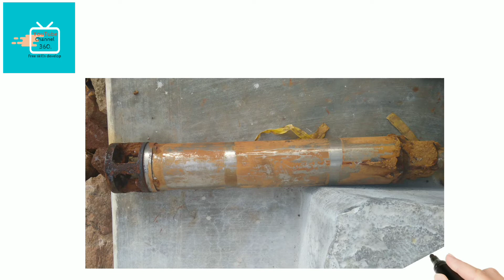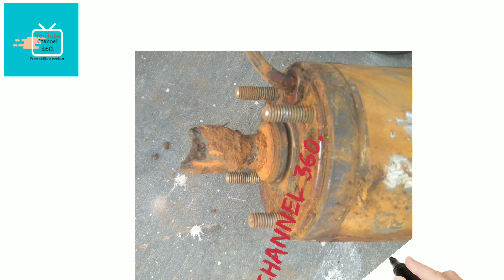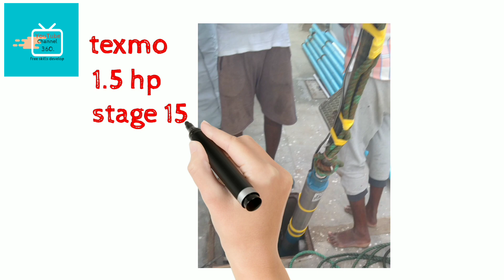how to சம்மர் சிபில் மோட்டார் Tamil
இந்த மாதிரி மோட்டார் வாங்காதீங்க